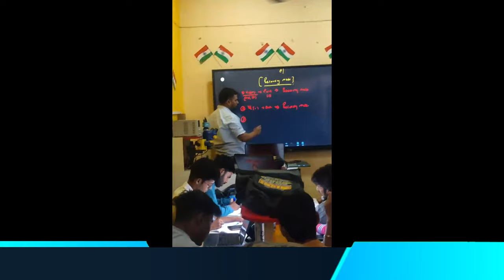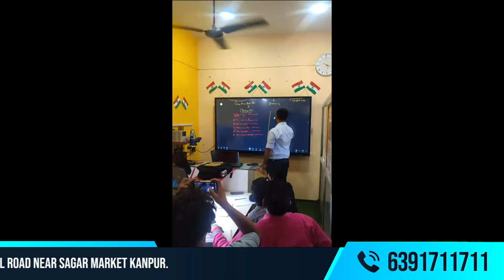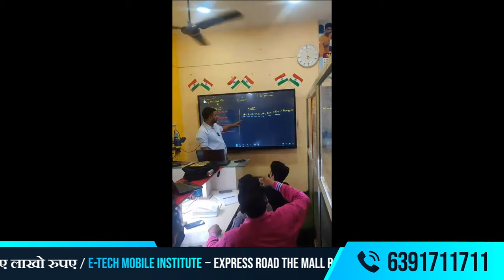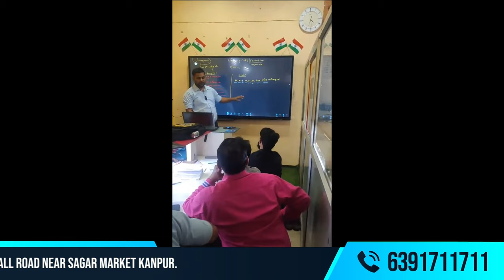Mobile Repairing Training Institute in Kanpur मात्र 𝟗𝟎 दिनों में बनें मोबाइल इंजीनियर और कमाए लाखों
We provide all mobile repairing services in sagar market kanpur with affordable package.

मोबाईल रिपेयरिंग से एक लाख रुपए महीना कैसे कमाएं || Mobile Repairing Complete Course Full Video

Channel About :-

Free Mobile Repairing Complete Course Full Details Video
Free Basic To Advance Level Mobile Repairing Course CPU Emmc Power Schematic And Hardware Solution By me

Hello Friends, Agar aap Phone Repairing Sikhna Chahate hai Ya Aap Mobile Repairing Course Karna Chahte Ho Ya Fir Aap Mobile Repairing Complete Course Full Video Dekhna Chahte ho Ya fir aap Free Mobile Repairing Course karna chahte ho ya aap ko Mobile Repairing ic level course karna hai aap ko dual dacker cpu reball karna sikhna hai ya aap ko best mobile repairing institute ki talash hai to aap hamare channel ko subscribe kar sakte hai aap ko hamare channel par phone repairing se related countinue video dekhne ko milte rahege.

दोस्तो अगर आप फोन रिपेयरिंग करना सीखना चाहते हो आप के दिमाक में कुछ सवाल है जैसे फोन रिपेयरिंग कोर्स कितने दिन का होता है, मोबाईल रिपेयरिंग कहां से सीखे, फ्री मोबाईल रिपेयरिंग कहां से सीखे, मोबाईल रिपेयरिंग का काम कैसे सीखें, मोबाईल रिपेयरिंग कोर्स कितने दिन का होता है, फ्री में मोबाईल रिपेयरिंग कैसे सीखें तो आप हमारे चैनल को सब्सक्राइब कर ले आप के सभी सवालों के जवाब मिल जायेंगे।